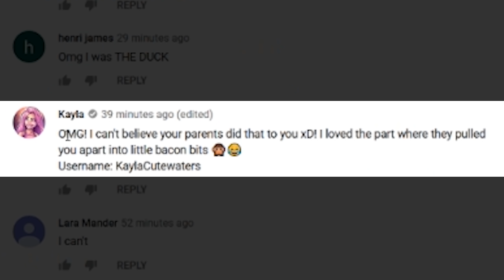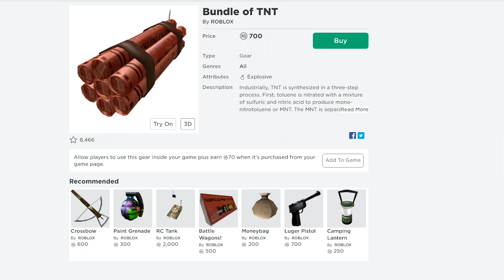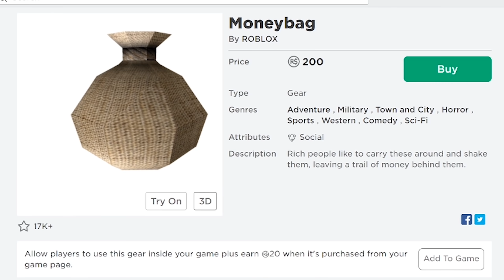Roblox Truth or Dare but I have 200 IQ